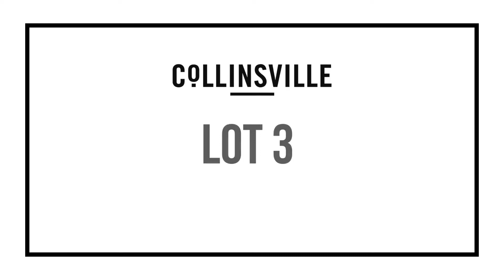COLLINSVILLE LOT 3